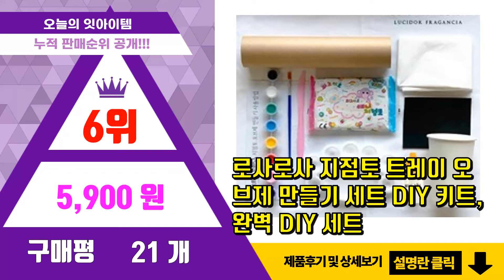[광고]지점토트레이 추천 판매순위 Top10 || 가격 평점 후기 비교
❤️❤️❤️요즘 가장 많이팔린 지점토트레이 추천❤️❤️❤️

[00:01]
10위. 지점토 트레이 오브제 만들기 올인원 세트 DIY 키트, 올인원 DIY 세트 [10,500원]

[00:06]
9위. 지점토 트레이 오브제 만들기 간단 세트 지점토키트, 골저스골드 [6,900원]

[00:11]
8위. 지점토 트레이 만들기 DIY 키트 점토 공예 지점토오브제 미아아트, 알록달록 키치 [9,900원]

[00:16]
7위. 지점토 트레이 오브제 만들기 간단 세트 지점토키트, 알록달록키치 [6,900원]

[00:21]
6위. 로사로사 지점토 트레이 오브제 만들기 세트 DIY 키트, 완벽 DIY 세트 [5,900원]

[00:26]
5위. 지점토 트레이 오브제 만들기 간단 세트 지점토키트, 골저스골드 [6,900원]

[00:31]
4위. 지점토 트레이 오브제 만들기 올인원 세트 DIY 키트, 초간단 DIY 세트 [8,500원]

[00:36]
3위. 지점토 트레이 만들기 DIY 키트 점토 공예 지점토오브제 미아아트, 알록달록 키치 [9,900원]

[00:41]
2위. 지점토 트레이 오브제 만들기 간단 세트 지점토키트, 알록달록키치 [6,900원]

[00:46]
1위. 로사로사 지점토 트레이 오브제 만들기 세트 DIY 키트, 완벽 DIY 세트 [5,900원]